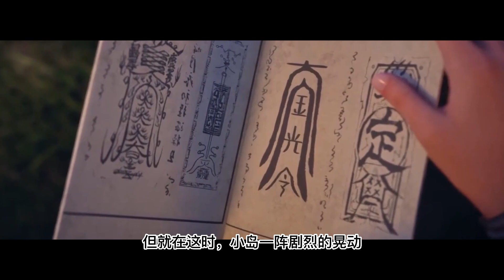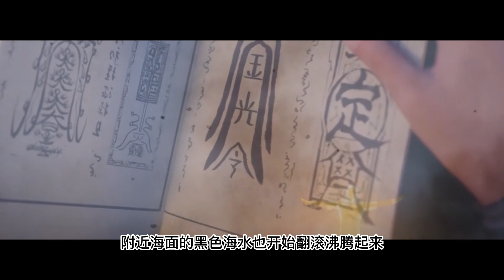【凡人修仙传】灵界篇：1037集 各显神通 Mortal's Journey to Immortality凡人修仙传剧情讲解 凡人修仙分析 凡人修仙传有声书 凡人修仙传有声小说